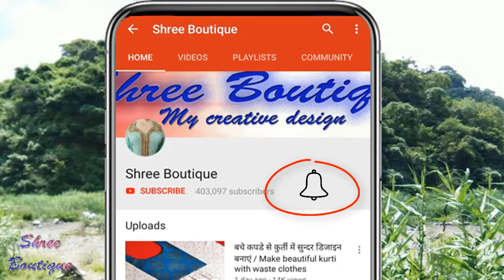Stylish Kurti Design || Trendy Neck Design Cutting and Stitching || Shree Boutique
Stylish kurti design || trendy neck design cutting and stitching.
Shree Boutique.